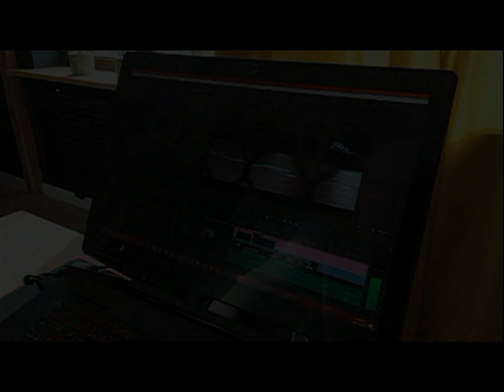08.12.1996 Wolsztyn TV Karat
KPR WOLSZTYNIAK